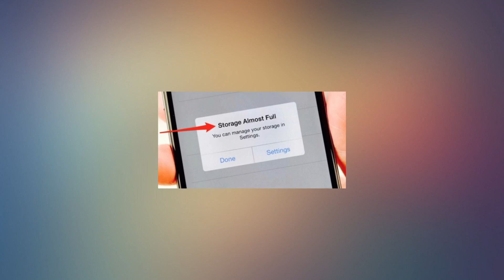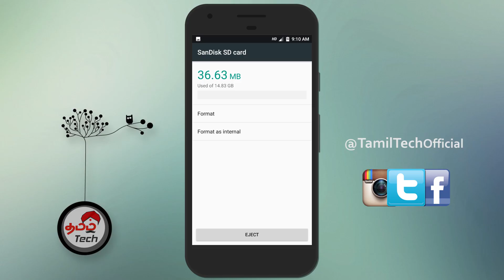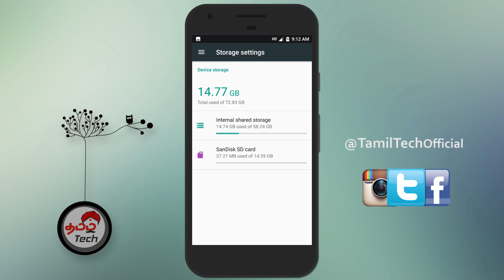How to increase Android Phone Internal Storage ? | Tamil Tech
How to increase Android Phone Internal Storage / Memory upto 256 GB or more ? உங்கள் ஆண்ட்ராய்டு மொபைலில் எளிமையாக மெமரியை அதிக படுத்தலாம் | Tamil Tech

Note: Take backup of your files from SD card before proceeding  , TO make this work : You would require a phone with external SD card support and Android Marshmallow or above .  If your mobile doesnt support this options you cant increase your internal storage
தொடர்வதற்கு முன், SD கார்டிலிருந்து உங்கள் கோப்புகளை பிரதி எடுக்கவும், இந்த பணியை செய்ய நீங்கள் வெளிப்புற SD அட்டை ஆதரவுடன் அண்ட்ராய்டு மார்ஷல்லோவோ அல்லது அதற்கு மேலே உள்ள தொலைபேசி தேவைப்பட வேண்டும். உங்கள் மொபைலில் இந்த செட்டிங் ஆதரிக்கவில்லையெனில் உங்கள் மெமரியை அதிக அதிகரிக்க முடியாது